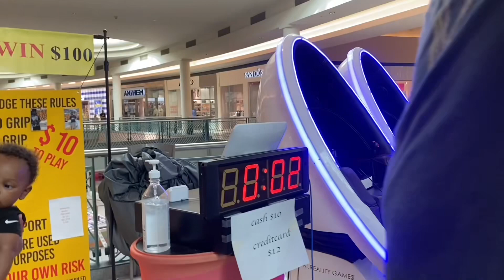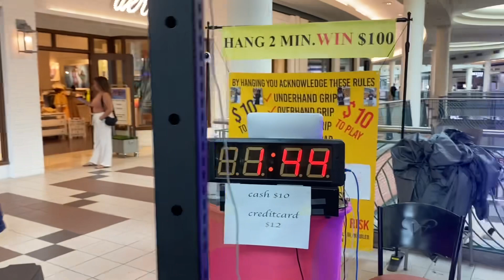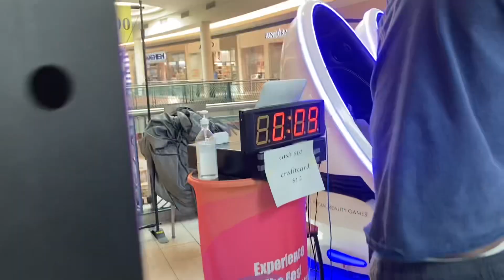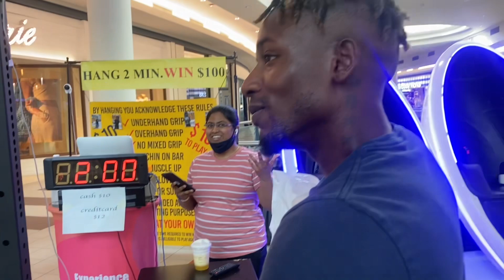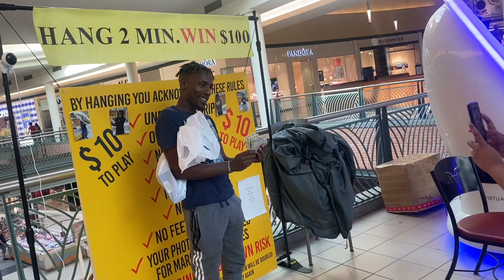RD won $100 just by doing this impossible challenge!! *VLOG*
make sure you like , comment , subscribe & turn on the notification bell 🔔 so you’ll be notified everytime I drop a video I love all y’all so much !! even the ones who wanna see me fail 💚
Favorite scripture 👇🏾

God said be completely humble and gentle; be patient, bearing with one another in love.
Ephesians 4:2